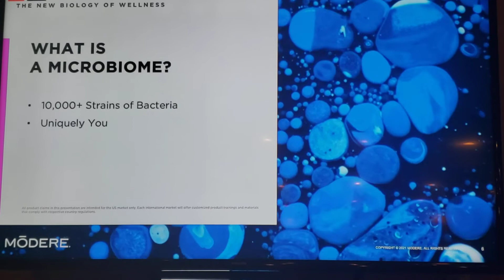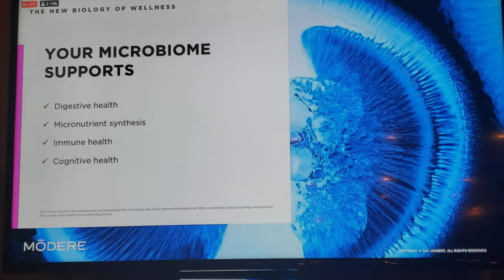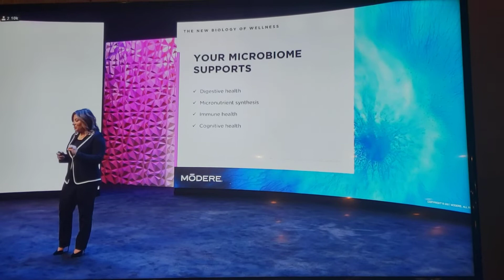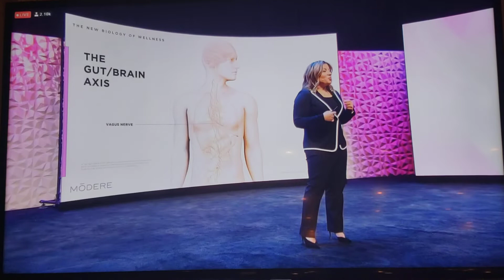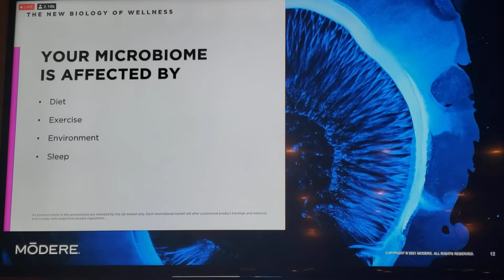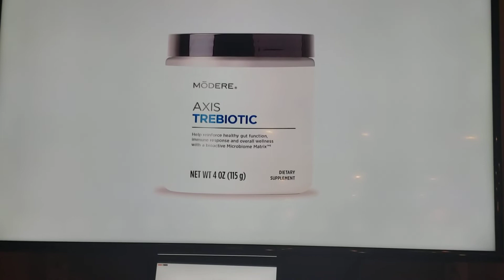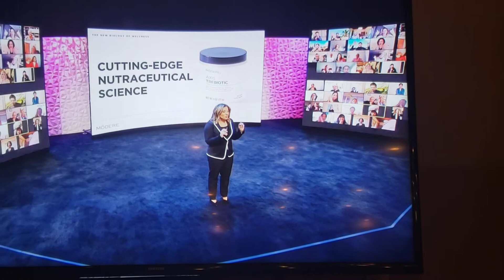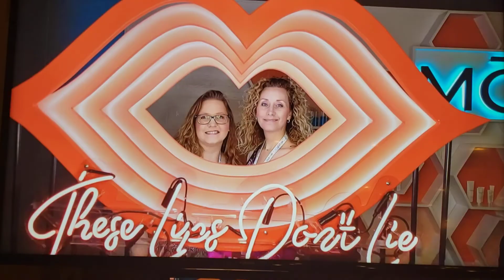The New Biology of Wellness - Axis TreBiotic - Microbiome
The New Biology of Wellness!